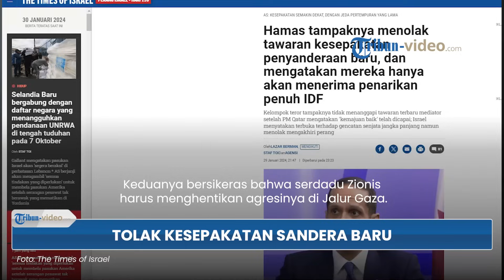Hamas Disebut Tolak Tawaran Kesepakatan Sandera Baru, Hanya Terima Penarikan IDF secara Penuh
TRIBUN-VIDEO.COM - Militan Hamas pada Senin (29/1/2024) tampaknya menolak kerangka kesepakatan soal sandera yang telah disetujui oleh Israel.

Pihaknya mengatakan bahwa Hamas tak akan menerima kesepatakan apapun.

Kecuali, hal itu berkaitan dengan penarikan semua tentara Israel dari Jalur Gaza.

Dikutip dari The Times of Israel, Hamas menyatakan hal itu bersama dengan front populer untuk pembebasan Palestina.

Keduanya bersikeras bahwa serdadu Zionis harus menghentikan agresinya di Jalur Gaza.

Selain itu, prajurit Israel juga harus menarik diri dari Gaza sebelum kesepatakan pertukaran terjadi.

Seorang pejabat senior Hamas menyatakan, bahwa pihaknya ingin adanya gencatan senjata secara menyeluruh.

Namun, diketahui bahwa Israel juga telah menolak mentah-mentah tuntutan gencatan senjata menyeluruh yang diinginkan Hamas.

Diberitakan sebelumnya, para negosiator Israel telah menyetujui proposal kerangka kerja untuk kesepakatan pembebasan sandera.

Dalam proposal itu terdapat perjanjian yang akan membuat semua sandera Israel dibebaskan.

Selain itu, Israel juga menjanjikan akan ada jeda bertahap dalam peperangan di Gaza.

(Tribun-Video.com/Iraka)